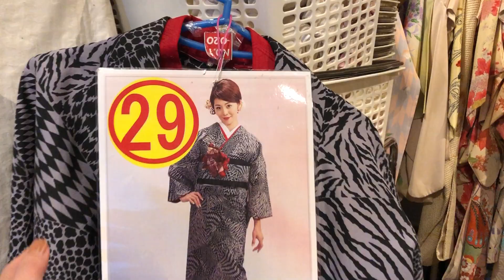北海道 函館 衣裳 気になる着物ゼブラなの？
店名　函館和洋モダン貸衣裳館姉妹店の

住所　函館市若松町12−８　ハコビバ内